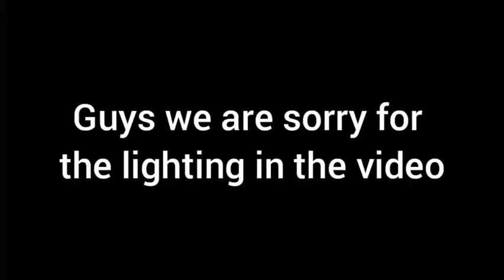ANNOYING MY SISTER WHILE FILMING A VIDEO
Mackeenia's Instagram
Mackadia's Instagram
Shama Boo Shan
Shamaleka
Mackadia
You survived what you thought would kill you. Now straighten that crown and move forward like the queen you are IAmEmpowered# IAmMotivated#✊❤️‼️

ONE LOVE♥️✊